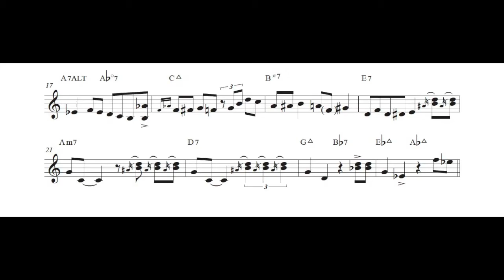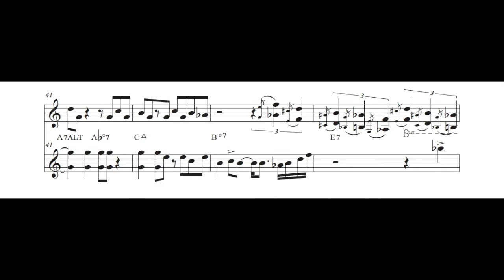#20: Bobby Timmons Plays "Quick Trick"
A transcription of Bobby's right hand piano solo from the Art Blakey album "Just Coolin'" on Blue Note Records.

For access to a .PDF of this transcription in the transposition of your choice, please